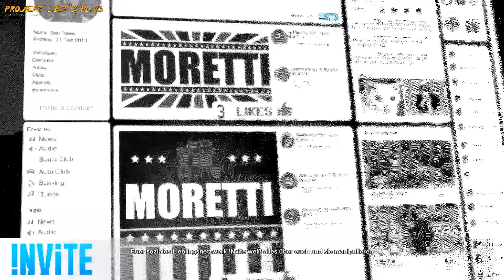Let's Play Watch_Dogs 2 | Schiffeversenken | #037 DEUTSCH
Hier spiele ich Ubisoft Montreal's Watch_Dogs 2. Folge #037 des zweite Teils von Watch Dog. Über jegliche Unterstützung würde ich mich freuen :)